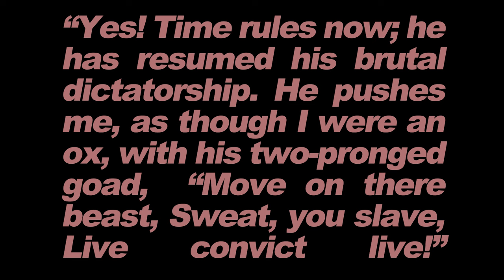A Slow, Sensual Life.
SOCIAL MEDIA  ☞
⟡(CELINE): @dove_inabsentia
⟡(KAMI): @kamiskinn
⟡(BOTH OF US): @lesdeux_fantomes
⟡ (ARTWORK): @celinko_